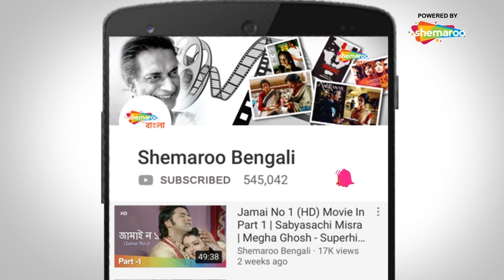Bhoomi | Soumitra Chaterjee Best Scene To Watch | Anamika Saha | Bengali Movie